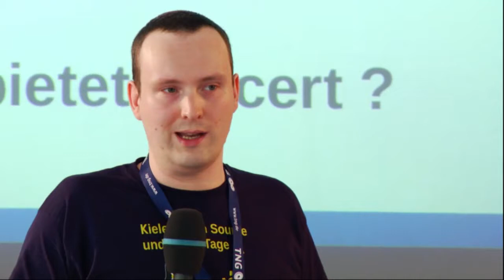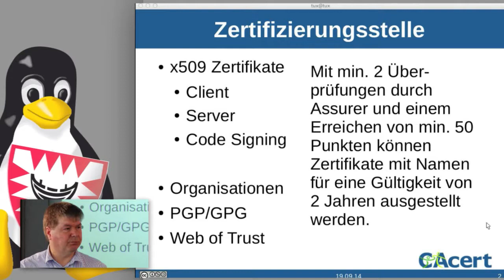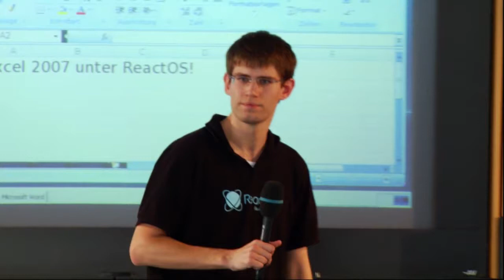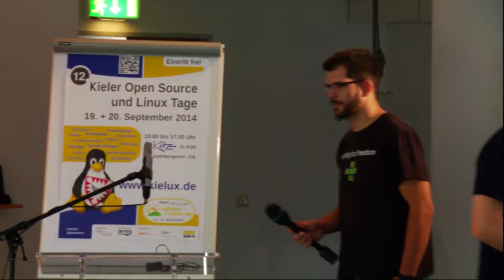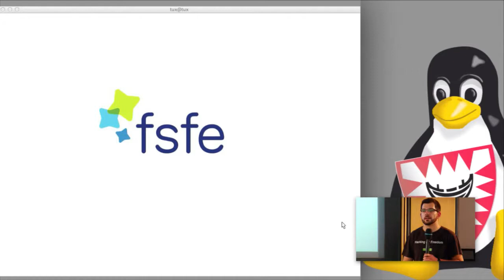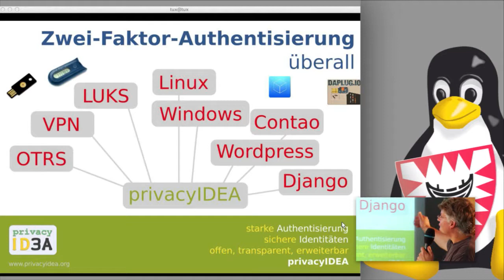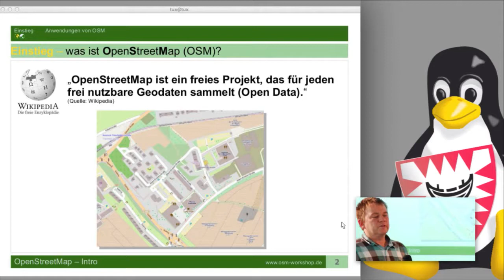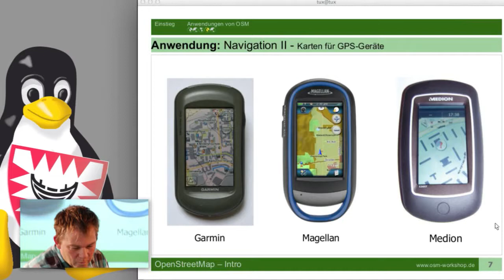Community Projekt Kurzvorstellungen am 1. Tag [Kielux 2014]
In der Projektkurzvorstellung stellen Projektvertreter in zweiminütigen Vorträgen ihre Projekte vor. Hiermit können Besucher schnell einen Überblick über die ausstellenden Projekte gewinnen und sich anschließend ausführlich an den Ständen informieren.